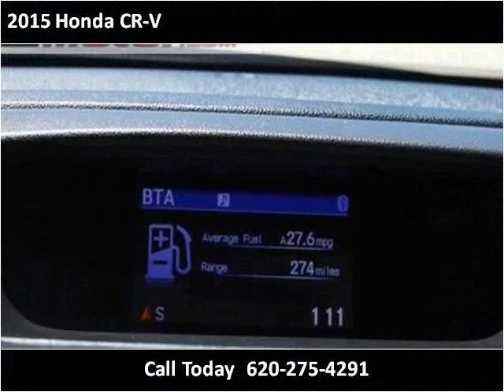2015 Honda CR-V Used Cars Garden City KS